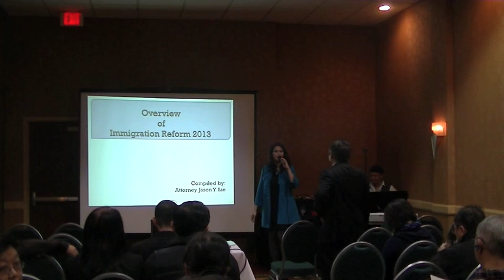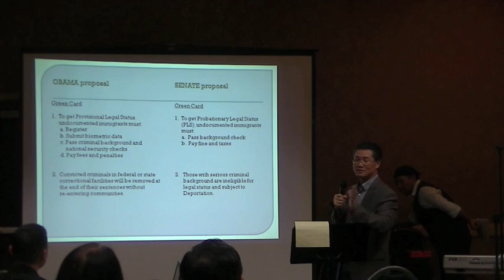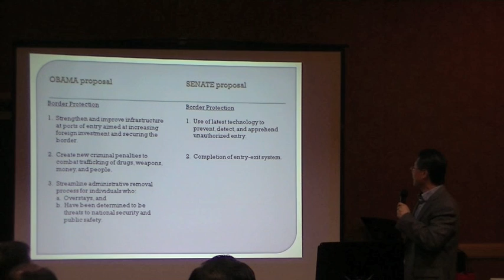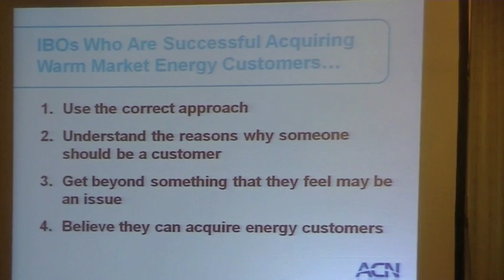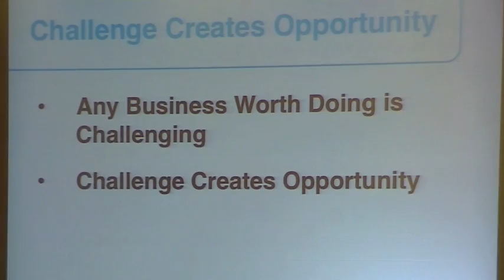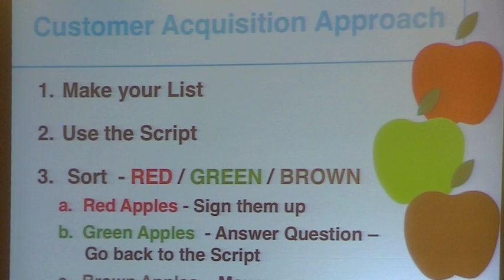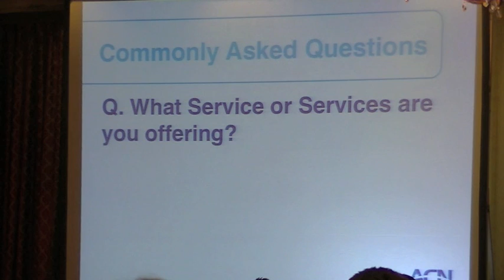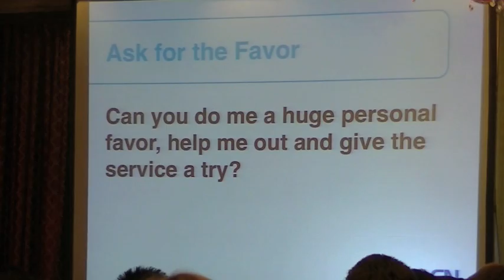Imigrasi Reformasi oleh Jason Lie